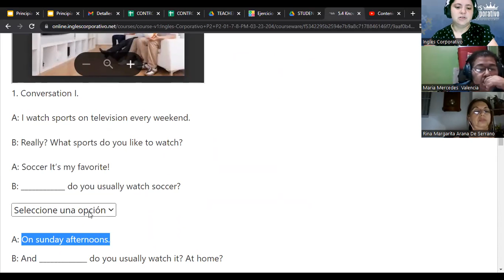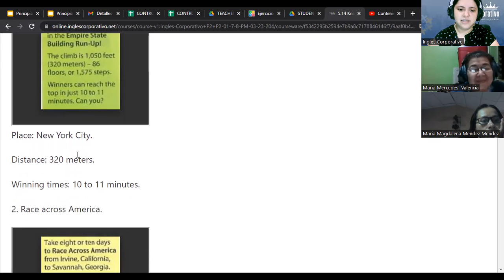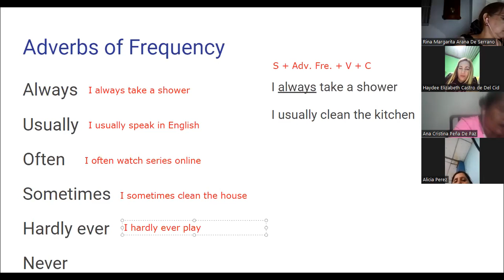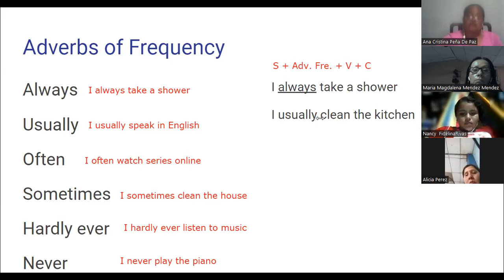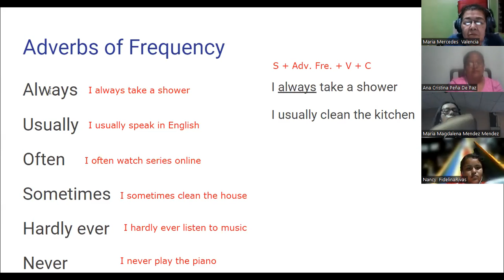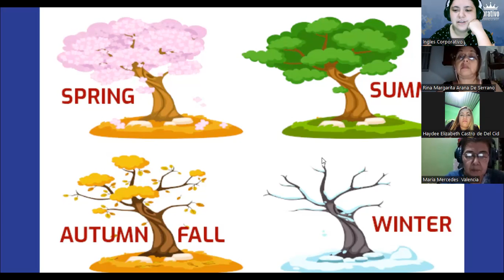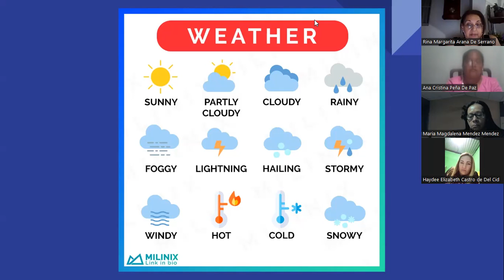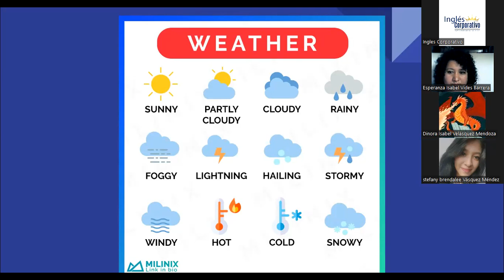SESION 12 - 17/03/2023 - FI-REGA-122 - RODRIGUEZ - SEASONS AND WEATHER VOCABULARY